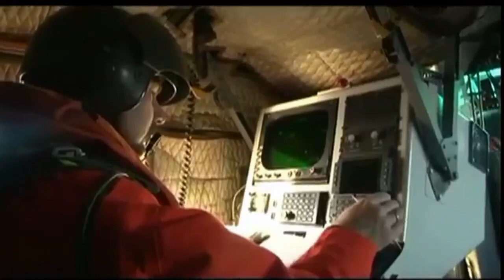NATO Response Force 2014 certified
The NATO Response Force 2014 has been officially certified. After a busy training season this autumn, NATO's rotational, quick-response force is now ready and capable to respond to various types of crises anywhere in the world. At the final certification exercise Steadfast Jazz 2013 personnel from all 28 NATO and several partner nations demonstrated their ability to work together effectively in joint-multinational operations.